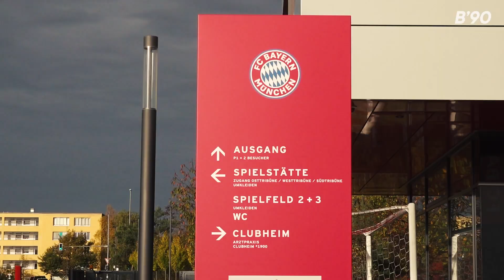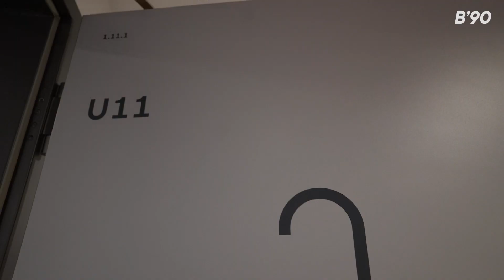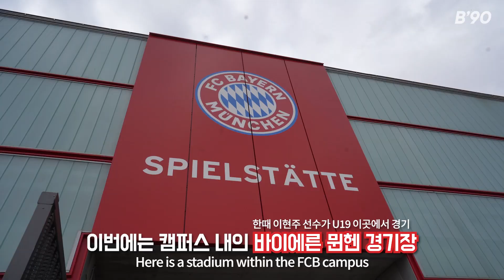바이에른 뮌헨에 새로운 한국 선수 도착! 정우영 이현주에 이어 뮌헨이 또... | 축구 에이전시 VLOG | New Korean Player in FC Bayern Munich?!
[선수 정보]
2007년생: 노건희, 모경빈, 박현민
2008년생: 김도연, 김정음, 박병찬

00:00 선수 도착
00:40 캠퍼스 투어
03:20 훈련 시작
05:20 인터뷰
06:33 다음 예고